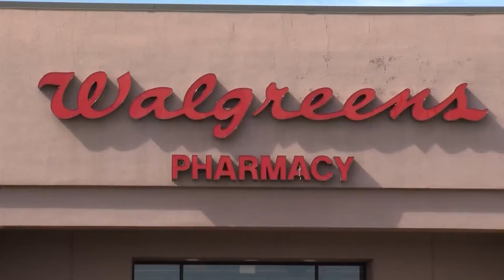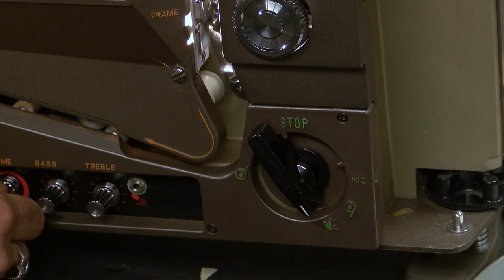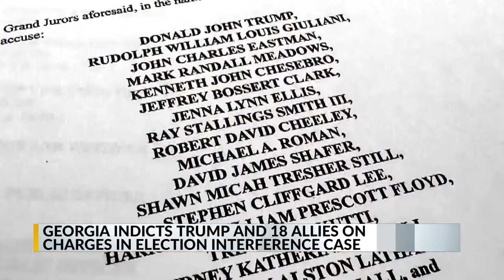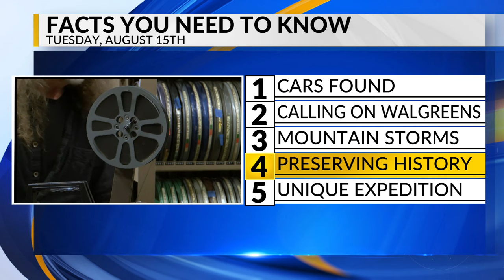KRQE Newsfeed: Cars found, Letter to Walgreens, Storm chances, Preserving history, Unique expedition